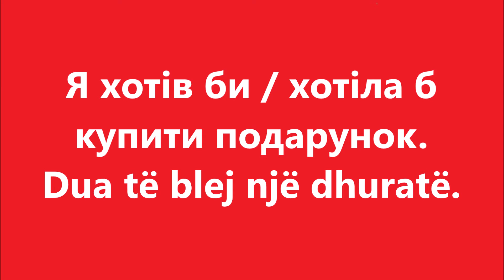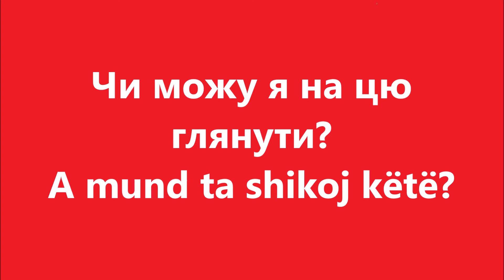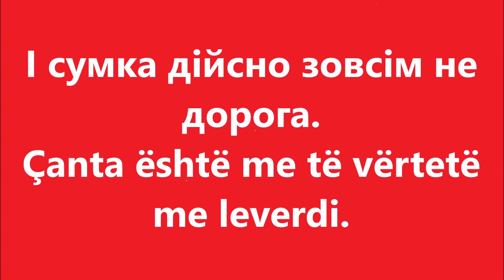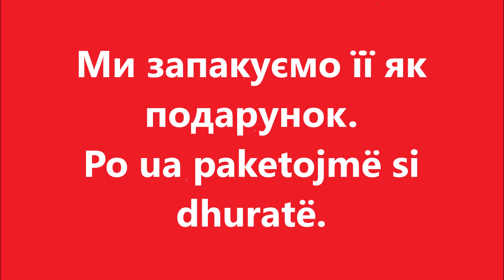Албанська мова: Урок 54 - Покупки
Уроки албанської мови